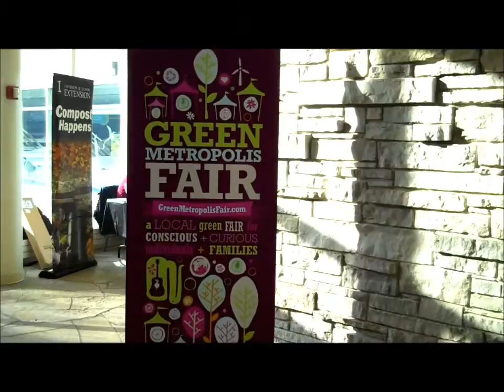GTC 141215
While attending the holiday edition of the Green Metropolis Fair at the Peggy Notebaert Nature Museum, we had a chance to sit down with Mary Beth Rebedeau and hear about the mission of the fairs.